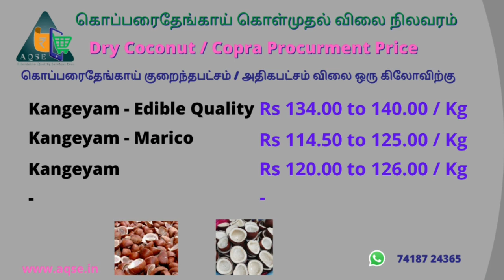30-12-2020 கொப்பரை தேங்காய் விலை | Coconut Oil Price | खोपरा | Copra Price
खोपरा | தமிழ்நாடு கொப்பரை விலை நிலவரம் | தமிழகத்தின் கொப்பரை தேங்காய் விலை நிலவரம் | Tamilnadu copra price | Tamilnadu Dry coconut price | Coconut Cake Price | Coconut Oil Price

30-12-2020 கொப்பரை தேங்காய் ஏலம் விலை நிலவரம்
Copra Auction price report for 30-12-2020